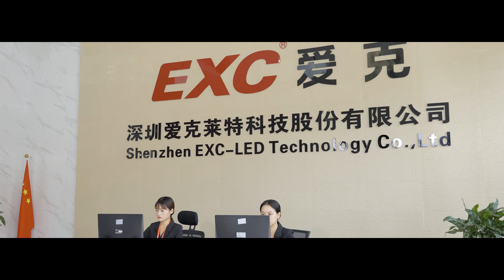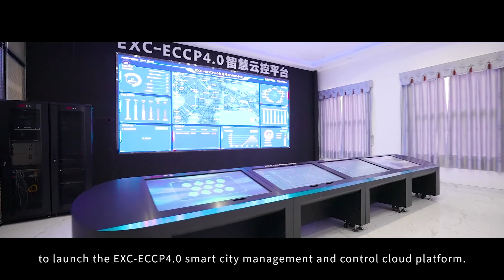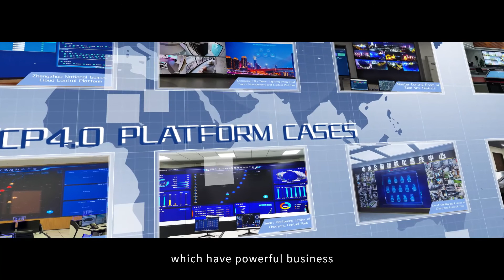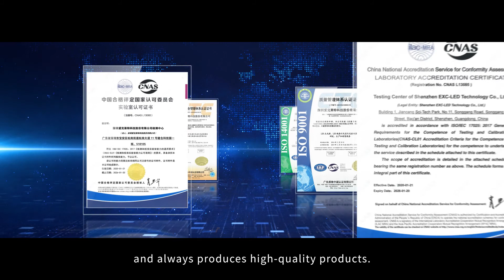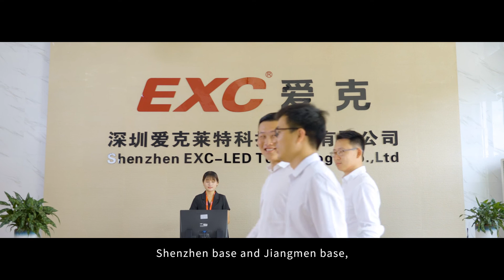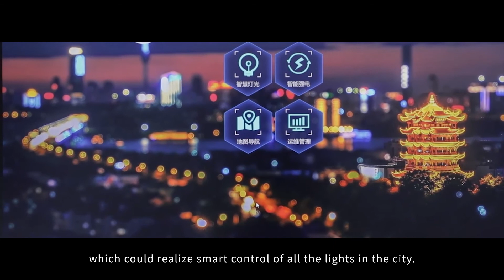Leading solar street light manufactuer-EXC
Shenzhen EXC-LED Technology Co., Ltd was established in 2009. After more than 10 years of development, it has a total of more than 2,000 employees. It is a national high-tech company integrating LED application products and cloud control system design, R&D, production, sales and service. A technology company dedicated to providing stable and reliable integrated solutions for smart lighting and cloud control systems for global customers.

EXC Streetlight has seven major street light product series: Street Lights(General), Solar Street Lights, LED Street Lights, Smart Street Lights, Tunnel Lights, Garden Lights and Control Systems.

Shenzhen EXC-LED Technology Co., Ltd.
China's First Stock and the First Listed Enterprise of Smart Lighting Growth Enterprise Market.